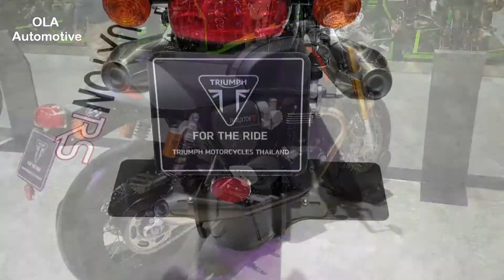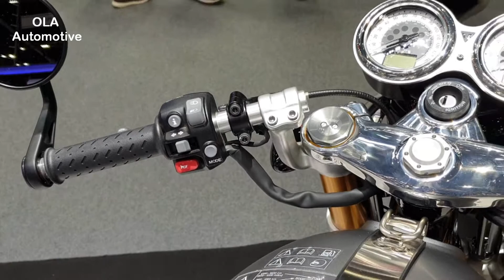New Triumph Thruxton RS 1200 cc. | Walkaround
Walkaround New Triumph Thruxton RS | New Thruxton RS | at Bangkok International Motor Expo 2019, Thailand.